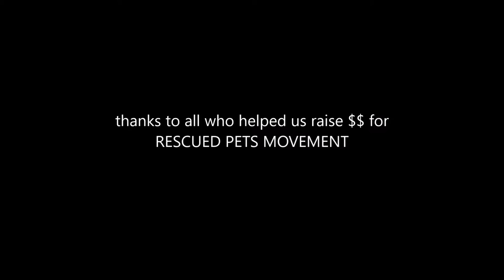Cecil's Dog Days Photo Contest 2019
Our 2d Annual Dog Days Photo Contestants, this year to raise money for Rescued Pets Movement